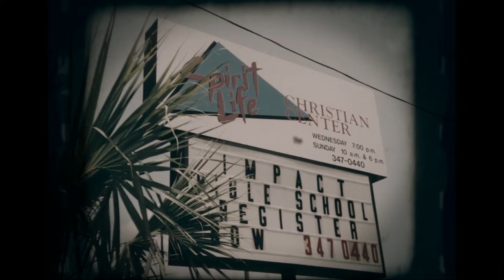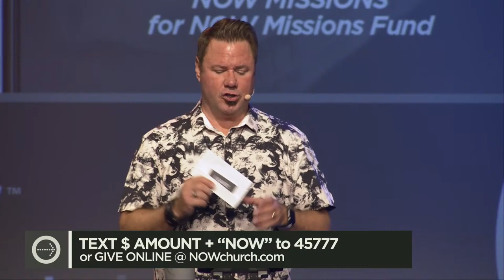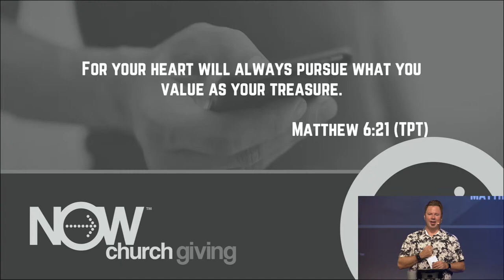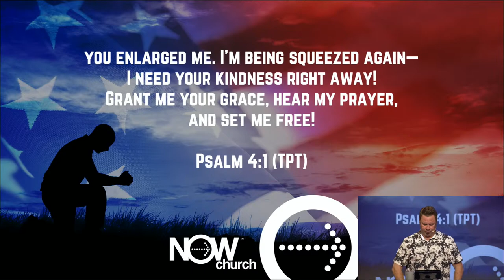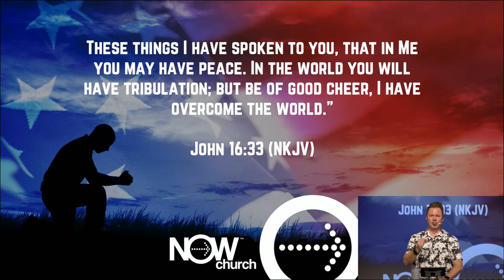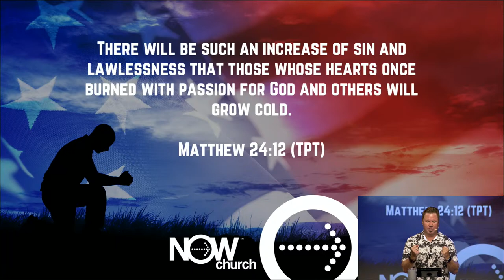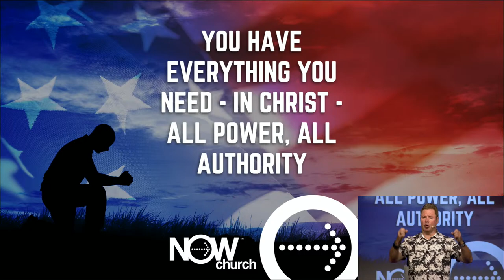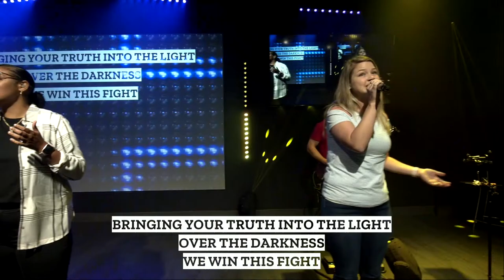Online Campus June 28, 2020